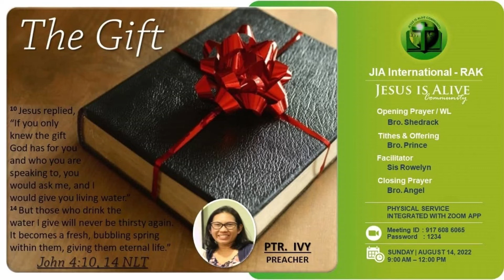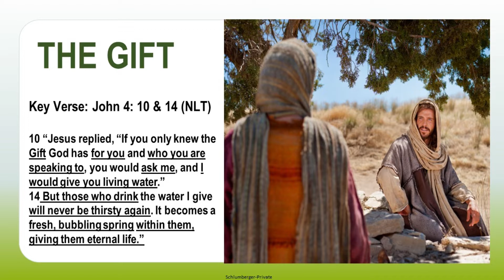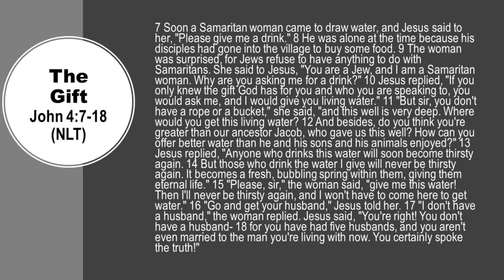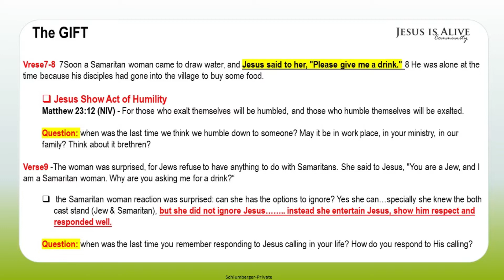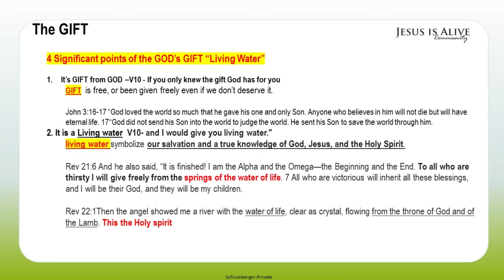2022 08 14 JIA Int'l-RAK: The Gift (Ptr. Ivy Rose Bito-on)